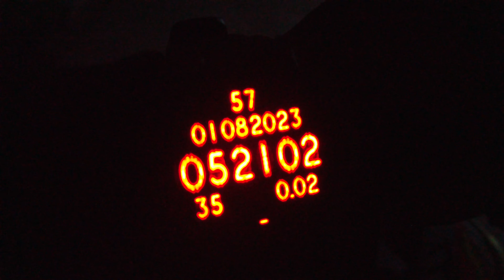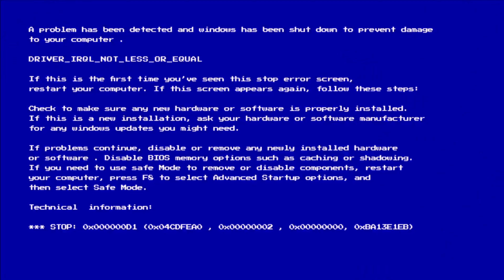4K | JALUR ALTERNATIF EROGEMIWANG - WONOKROMO FULL JURANG